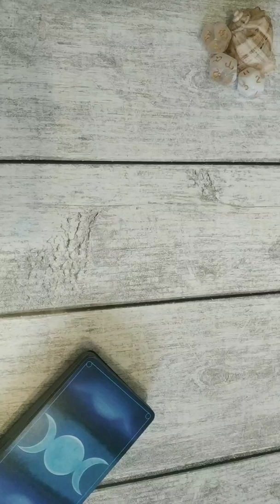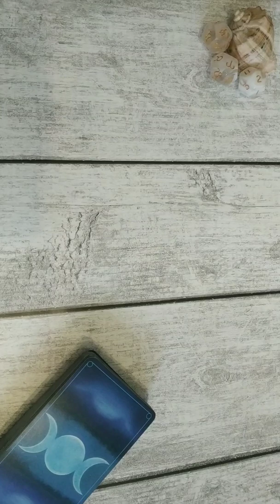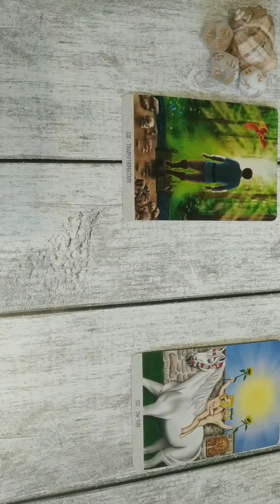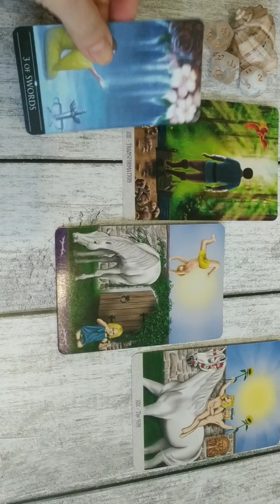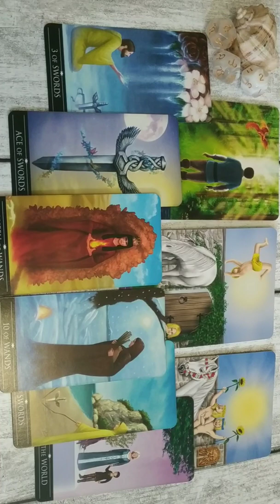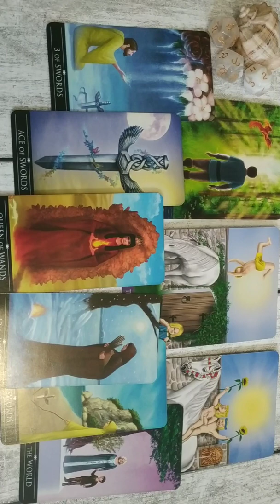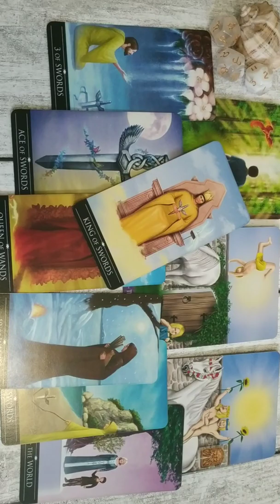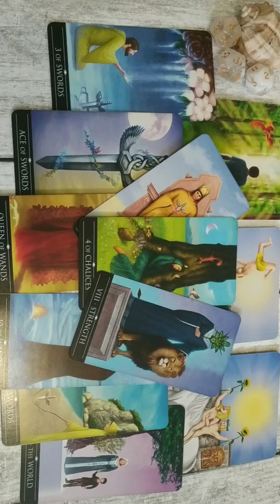🌸 What's going on in this connection 🌸 555 🌸 Timeless collective love reading 🌸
🌸This is a timeless Collective Love Reading, it is for whenever you feel drawn to opening it or drawn to the title 🌸

🌸My readings are general so please take what resonates and leave what doesn't🌸

🌸I do not schedule personal readings at this time 🌸

🌸If you would like to have some additional guidance please feel free to check out Angels & Magpies Tarot on Instagram:

Stay blessed 💚🌸🌿✨